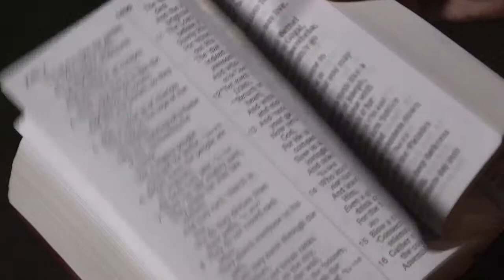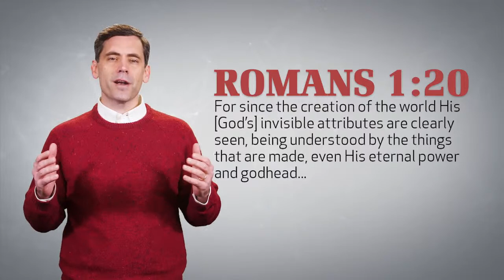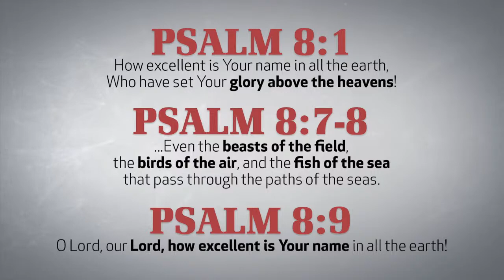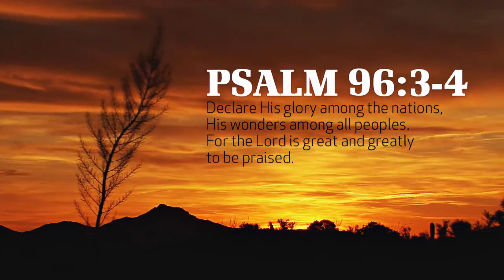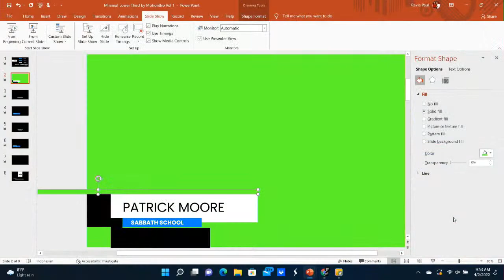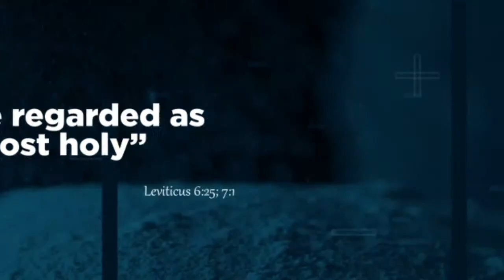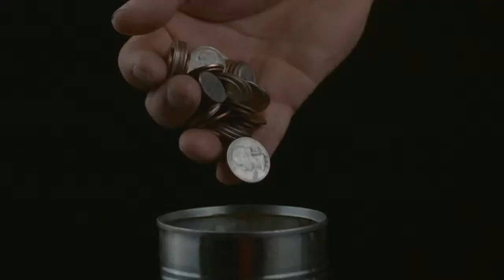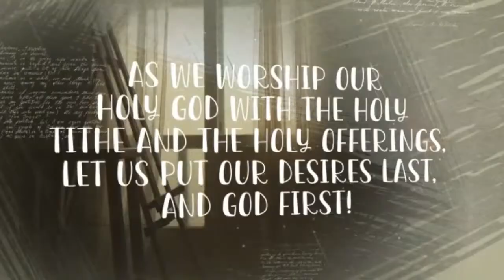The Three V's in our Christian Journey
Sabbath, April 2nd, 2022
Presenter: Elder Tyrone James